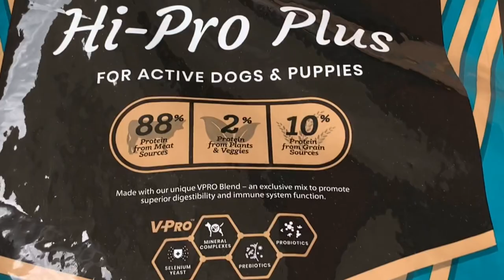Gamebred Americanbully And American Pitbull Terrier Kennel 🔥🦁 MarcosTVG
Hard Work Pays Off Just Gotta Believe 💪😈

MarcosTVG Theme Song: Tron - Mufasa Kennel prod by Talk to'em Productions.